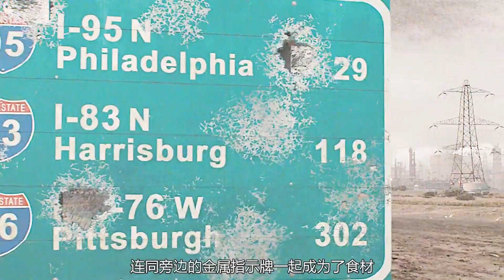密密麻麻的蟲子在人類身體開始繁衍后代